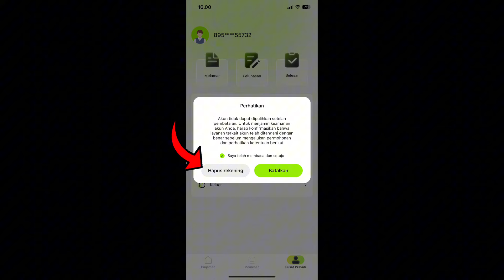CARA HAPUS AKUN WAKTU DANA | CARA MENONAKTIFKAN AKUN WAKTU DANA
di video kali ini aku bakal ngasih tau bagaimana cara hapus akun waktu dana atau cara menonaktifkan akun waktu dana.